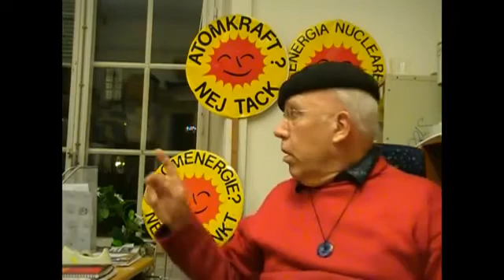バズビー博士、ガーディアン誌の批判に反撃! Dr.Chris Busby turns on his attackers.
バズビー博士、ガーディアン誌の批判に反撃。（概要のみ要約：Jo2Rayden
・ガーディアン誌に記事が出て以来、津波の様に、世界各地からバズビー博士への人格も含む攻撃があり、これに対して反論しています。

１．ヨーロッパ放射線委員会とバズビー博士の信用失墜を狙った攻撃なのです。以下の報告をロシアTODAYで行ったことが、バズビー博士に対する攻撃の１つ目の理由→米国のウラン兵器が、ファルージャの奇形児の元凶 --- 中性子爆弾(?)が使用されている痕跡=高濃縮ウランが被曝患者から検出されている。
この兵器の存在を発見したことの報告に対して、世界の兵器産業が反撃してきている。

２．反原発、反核の姿勢で勢いを増している"緑の党"に、ヨーロッパ放射線委員会が科学的検証で支援をしている為、これにたいする攻撃がなのです。

３．バズビー博士は、福島のかわいそうな人達に役に立たないサプリメントを売って儲けていると攻撃があった。
しかし、バズビー氏は、"ヨーロッパ放射線委員会"とその研究成果で、サプリメントには効能があると反論。既に人への臨床試験済みで何回も報告書を発表している。

４．｢"クリストファー・バズビー・チルドレン・フォー・フクシマ"には自分の名前の使用許可を与えただけ。カルシウム錠剤は製造されなかったし、お金も受け取っていない。｣
「収益は、放射性物質検査機購入費用等に充てられる」と述べている。

【訳者より： J.Ryan氏が、CBFCFで、バズビー博士の名前を無償で利用しているとの事ですが、誰もがこのサプリメントは、他の同様な効果があると思われるカルシウ&マグネシウム・サプリメント等と比べてかなり高額であると思っています。その収益がいくらで、どの様なものに使用されているか公開して、疑惑に答えるべきではないのでしょうか？
バズビー博士は、別のビデオで、市販の同様のサプリメントは成分も効果も同様だから、ドラッグストアで購入してもよいと述べてます。

Dr Busby talks about the recent globally orchestrated attacks on his scientific credibility and explains their cause.